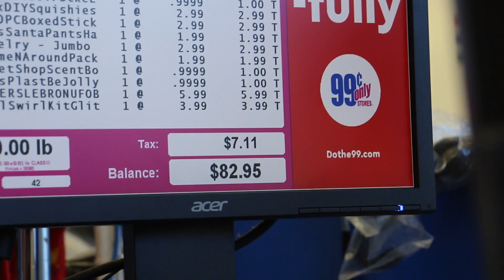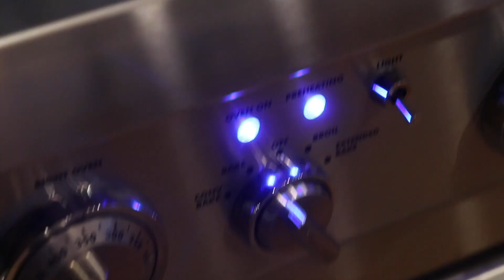Giveaway Stuff!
A whole week! Woohoo!